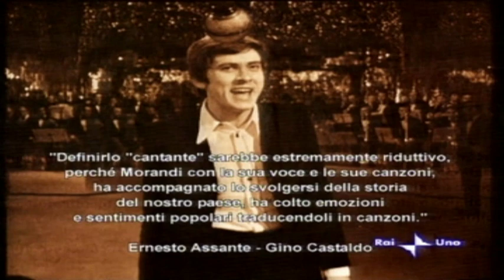Gianni Morandi - da XXI Secolo (Rai 1) Dicono di Lui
Un'estrapolazione dei giudizi espressi sulla persona, sulla professionalità e sulla carriera di Gianni Morandi, tratta dalla trasmissione di Rai 1 "XXI secolo Protagonisti e testimoni" condotta da Gigi Marzullo del 4 settembre 2009